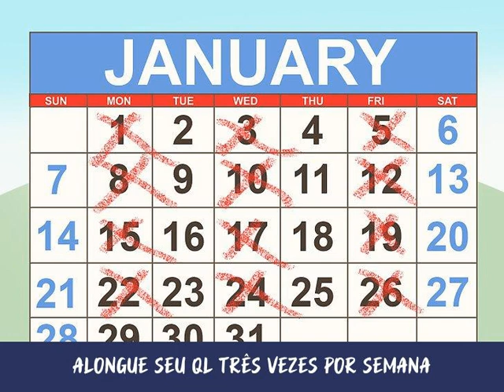Como Alongar o Músculo Quadrado Lombar QL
Embora normalmente não receba muita atenção, o músculo quadrado lombar (QL) exerce uma função vital na mecânica do seu corpo. Ele conecta a coluna, os quadris e as costelas, permitindo que seu corpo se movimente lateralmente. A rigidez no músculo pode causar dor nas costas. A boa notícia é que o alongamento ajuda bastante a aliviar essa rigidez. A melhor forma de alongar o QL é fazendo inclinações laterais sentado, clássicas e dinâmicas. Lembre-se de respirar quando estiver se alongando e nunca force seu corpo além do próprio limite. Se estiver lesionado ou tiver um histórico de problema nas costas, consulte um médico antes de iniciar qualquer programa de alongamento.